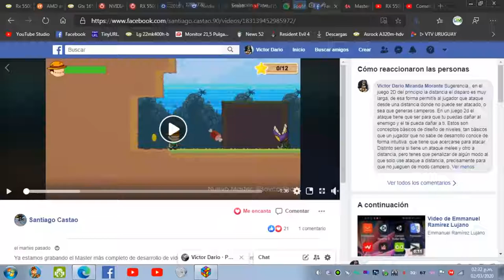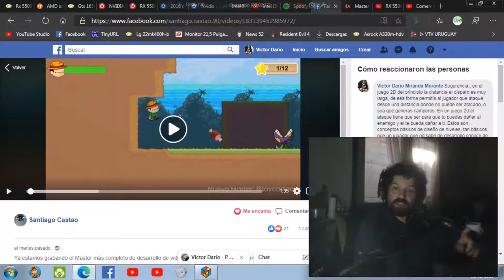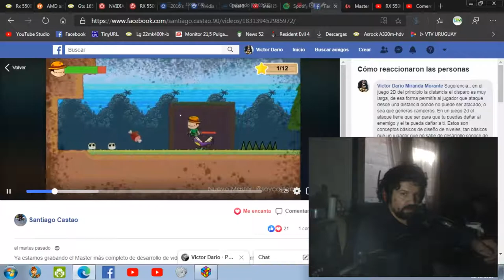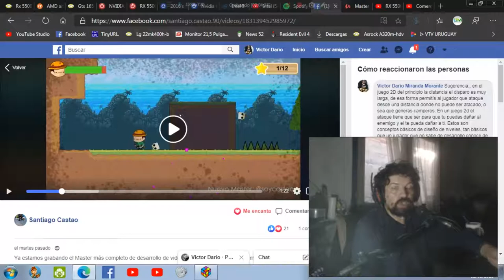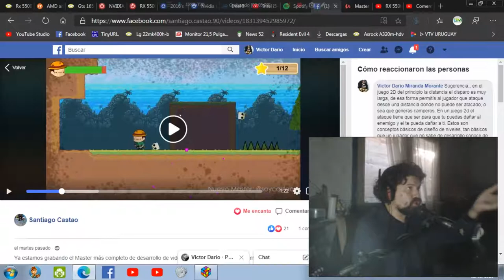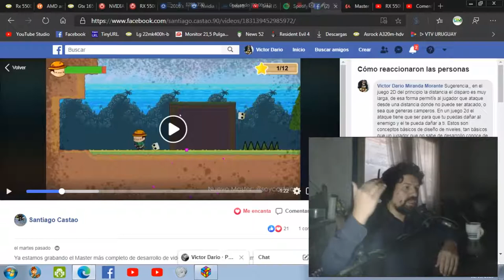Hablemos de dificultad en los videojuegos: cuando la ventaja hace aburrido jugar